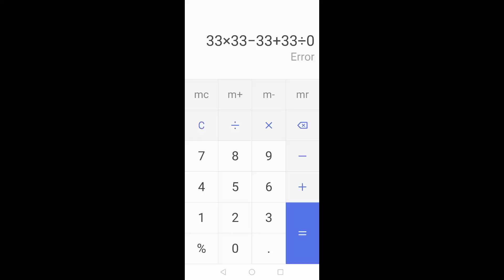We beat the calculator!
I found how to beat it in a video